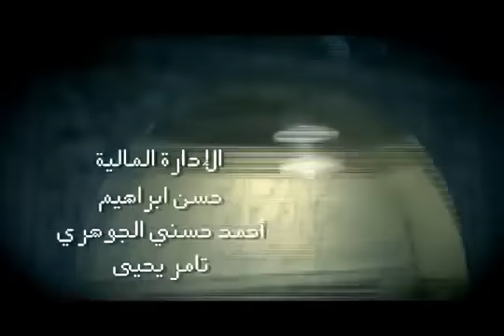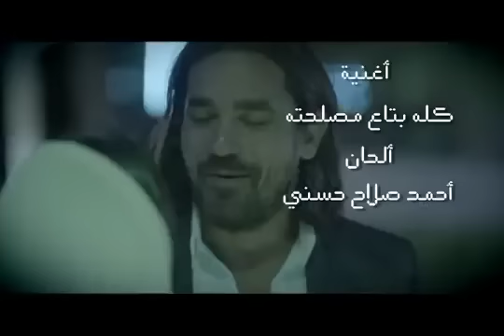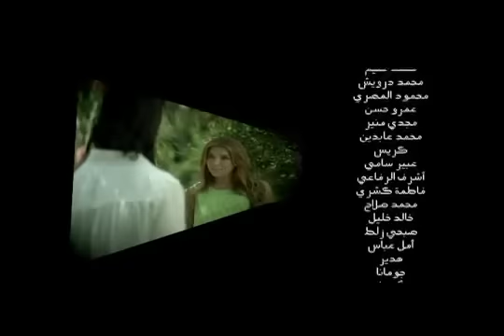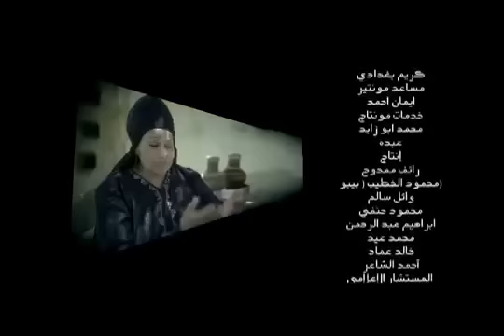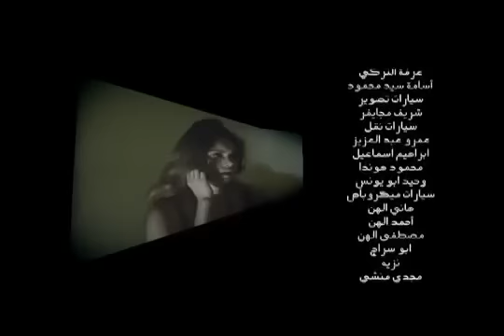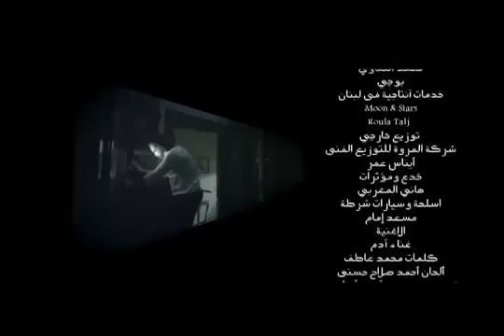مسلسل تحت الأرض - الحلقة الثامنة والعشرون ( 28 ) - بطولة امير كرارة - Underground Series Episode 28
تدور الأحداث حول ضابط أمن الدولة جمال الجبالي (أمير كرارة) الذي تحول إلى إرهابي مأجور من قبل جهة رسمية، من مصلحتها إبقاء البلد في حالة اضطراب للبقاء في السلطة، وبمرور الوقت يضطر جمال للمشاركة في قتل طفل ولكن ضميره يستيقظ مؤخرا، ثم يتعرف على تولين (سونجول أودين) التي تعاني من الجفاء في حياتها الزوجية مع زوجها المهدي (حاتم علي) زعيم إحدى عصابات المافيا، وتقع تولين في حب جمال وعندما يعلم زوجها بالأمر يحاول إرسال قاتل مأجور لقتل جمال دون جدوى، إلا أنه في النهاية يقع في أيدي رجال الأمن أثناء قيامه بعملية إرهابية جديدة.

مسلسل تحت الارض الحلقة 28
مسلسل تحت الارض

مسلسل تحت الارض الحلقة

مسلسل تحت الارض كامل

تتر مسلسل تحت الارض كله بتاع مصلحته

اغنية مسلسل تحت الارض تتر النهاية

مسلسل تحت الارض الحلقه 28
مسلسل تحت الارض الحلقه الثامنة والعشرون